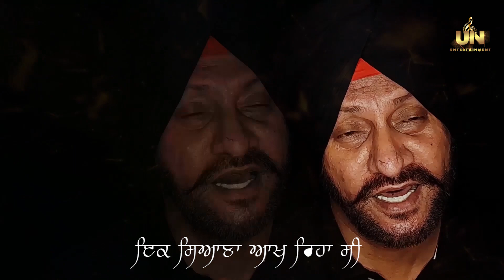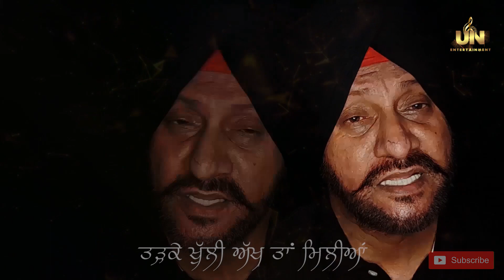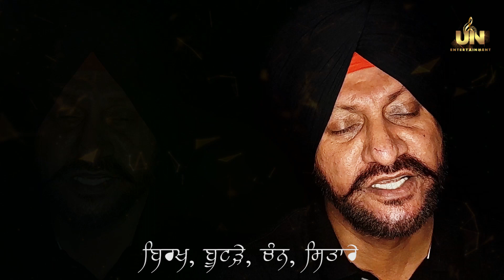IK SIYANA AKH RIHA SI | HARINDER SOHAL | TRAILOCHAN LOCHI | LATEST PUNJABI GAZAL 2021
UN Entertainment Presents Punjabi Gazal "IK SIYANA AKH RIHA SI"

ਚੰਗੀ ਸ਼ਾਇਰੀ ਤੇ ਸਾਫ਼ ਸੁਥਰੀ ਗਾਇਕੀ ਅਤੇ ਰੂਹ ਨੂੰ ਸਕੂਨ ਦੇਣ ਵਾਲੇ ਸੰਗੀਤ ਨੂੰ ਸਰੋਤਿਆਂ ਤੱਕ ਅਪੜਦਾ ਕਰਨ ਲਈ ਹਮੇਸ਼ਾ ਤਤਪਰ ਰਹਿੰਦੇ ਸ਼ਾਇਰ ਤ੍ਰੈਲੋਚਨ ਲੋਚੀ ਸਾਹਬ ਅਤੇ ਗਾਇਕ  ਹਰਿੰਦਰ ਸੋਹਲ,ਇਹ ਜੋੜੀ ਪਹਿਲੀ ਵਾਰ ਖੂਬਸੂਰਤ ਪੰਜਾਬੀ ਗ਼ਜ਼ਲ "ਇੱਕ ਸਿਆਣਾ ਆਖ ਰਿਹਾ ਸੀ" ਸਰੋਤਿਆਂ ਦੇ ਸਨਮੁਖ ਕਰਨ ਜਾ ਰਹੇ ਹਨ |

Singer- IK SIYANA AKH RIHA SI
Music/ Composer - Harinder Sohal
Mixing & Mastering - Harinder Sohal
Director - Manpreet Sohal
Video - Manpreet Sohal
Producer - Balraj Sohal